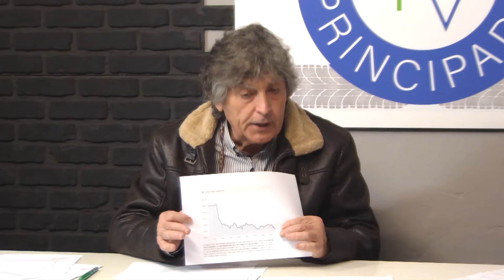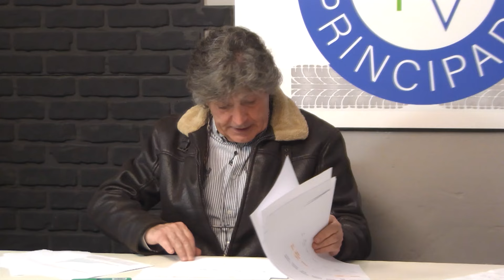La vivienda en Asturias a examen | 𝗟𝗔 𝗖𝗔𝗝𝗔 𝗡𝗘𝗚𝗥𝗔 12/09/24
El tema de la vivienda centra hoy el programa de La Caja Negra: el mercado inmobiliario, la compraventa, el alquiler o la rehabilitación, así como los pisos turísticos, son algunos de los ejes en los que Javier Neira contará con los siguientes invitados:
 · Jacobo Blanco, presidente del Colegio de Sociólogos de Asturias
 · Ramón Alonso, presidente de ASIOVI (Asociación de Inmobiliarias de Oviedo)
 · Felipe Díaz de Miranda, arquitecto